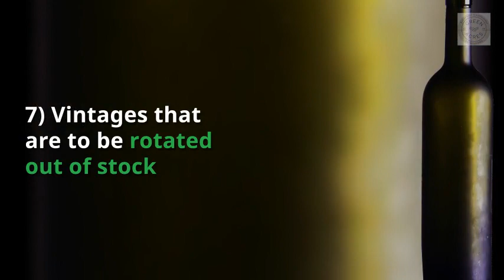Green Acres Bin Ends Aug 17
Describing what Bin Ends mean